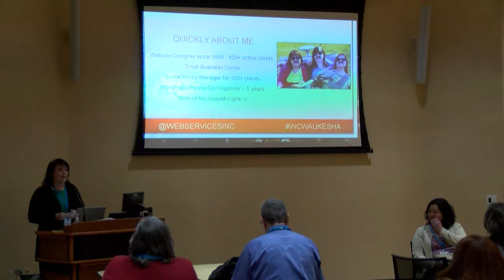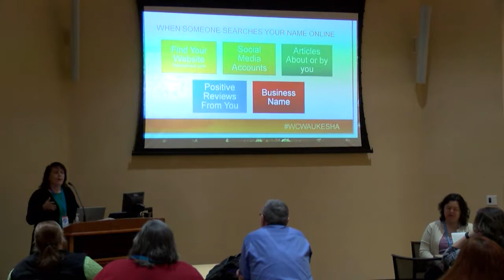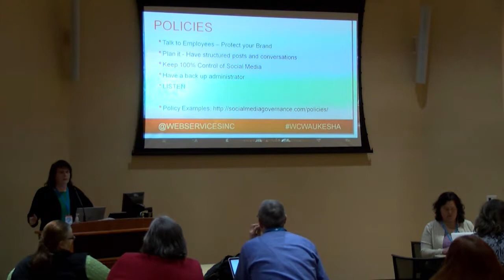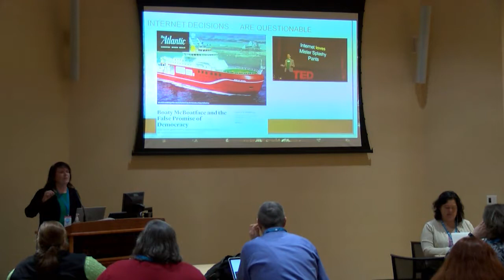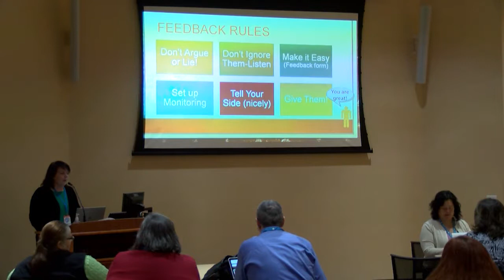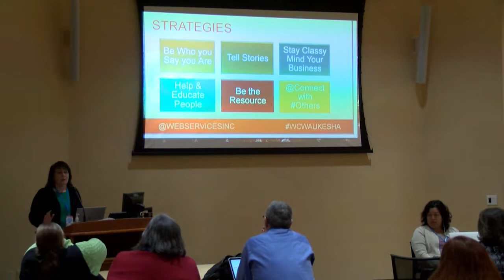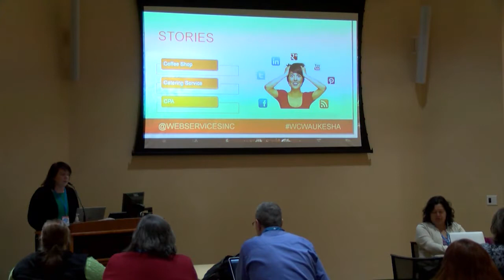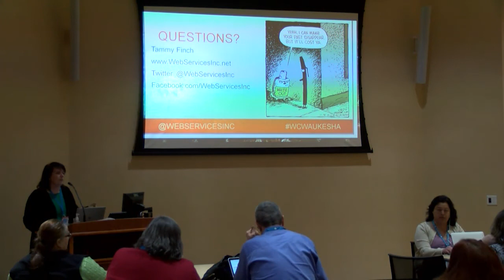Tammy Finch: Managing Your Online Reputation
Most business owners and marketers don’t know what it takes to establish and grow a positive online reputation. In this short workshop, we will discuss why you should care what others on the Internet are saying about you, and the best ways to cultivate a positive image.